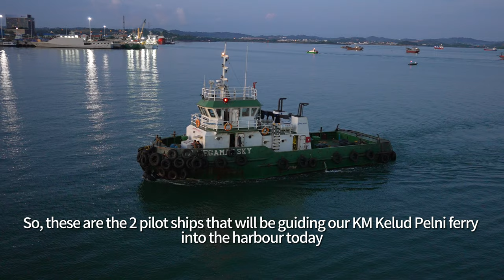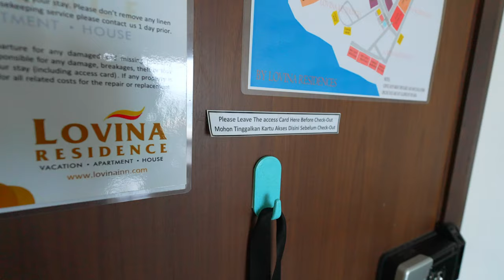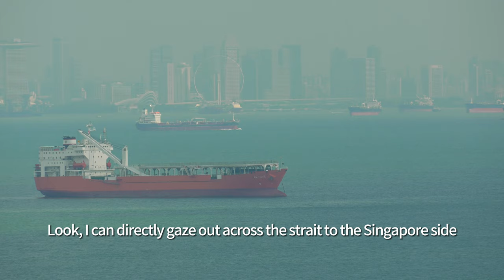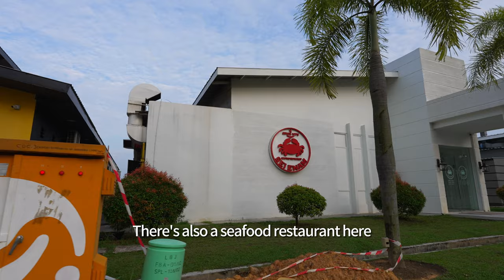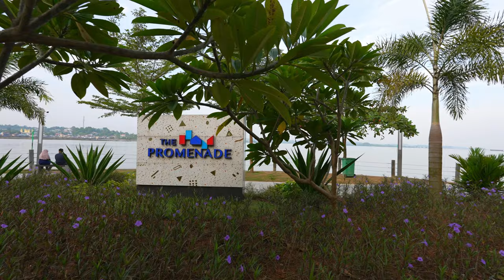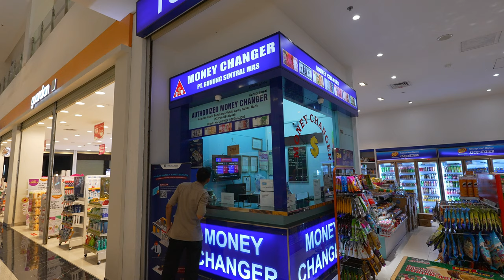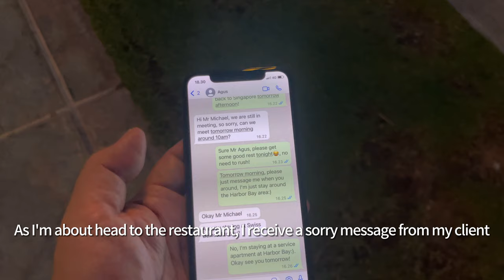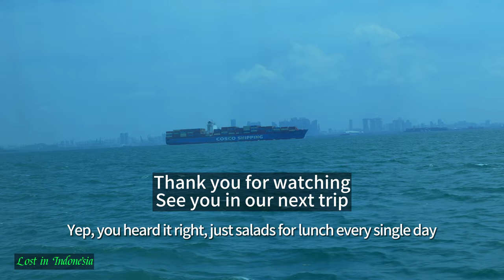Trip to Batam Indonesia--Harbour Bay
The Promenade, The service apartment, the live band

During my ferry journey from Jakarta to Batam and then to Singapore, I made a stop in Batam and chose to extend my stay for one night, departing from my usual practice of immediately returning to Singapore. The reason for this change was a dinner appointment with a client in Batam. This time, I deviated from my customary hotel check-in routine, as per the advice of a friend, and decided to stay for one night in a service apartment located in Harbour Bay.

I am quite satisfied with the room condition of the service apartment, even though it doesn't appear to be a typical hotel-style accommodation. Instead, it has a somewhat "Home Stay" vibe.

Usually, I rush through Harbor Bay, heading to catch the ferry between Batam and Singapore. However, this time was different from the norm. I had the rare opportunity to observe this place more closely. Whether it was the morning exercises in the square or enjoying the sunset on the promenade in the evening, I truly appreciated the enchanting charm of the Harbor Bay area. As my dinner appointment with the client got rescheduled, I no longer needed to worry about finding a quiet spot for conversation. Instead, I decided to embrace a lively atmosphere with a live band, so I chose to dine at the Port House restaurant, because I knew they have an amazing band there. I had a delightful night.

All subtitles are translated by google translate, I apologize if there are any mistakes.

Chapters:

00:00 Introduction
00:20 Arriving at Batam Batu Ampar port
01:49 Harbour Bay Residences Service Apartment
08:37 Harbour Bay morning excesice
15:45 Breakfast at Morning Bekary
17:20 Bayfront Mall
18:50 Catch sleep in the daytime
20:48 Sunset at Promenade
22:42 Dinner at Port House and the live band
24:32 Going Home